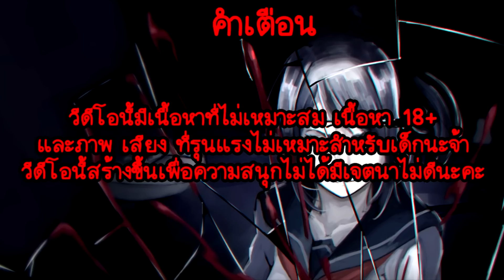ตัวละครที่เซ็กซี่ที่สุดตั้งแต่เคยเล่นมา สวยมาก | Yandere Simulator